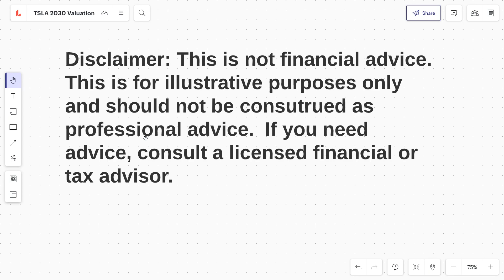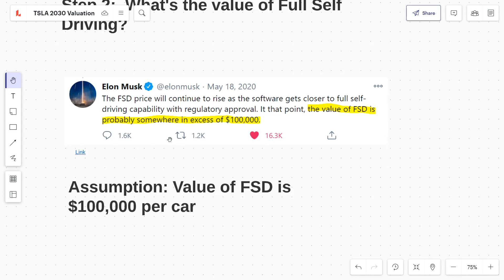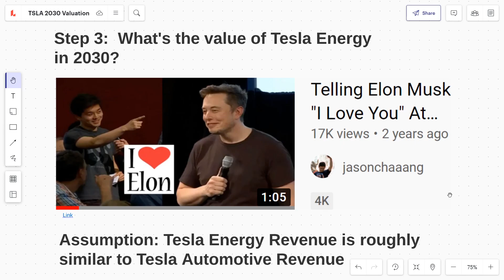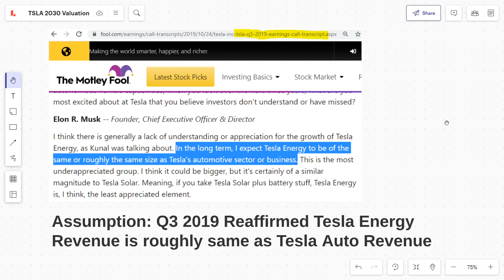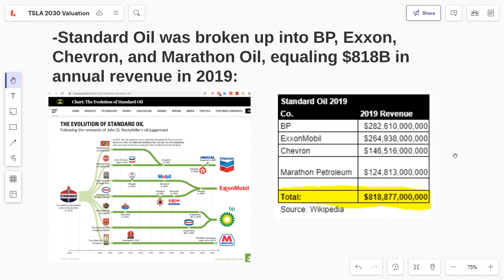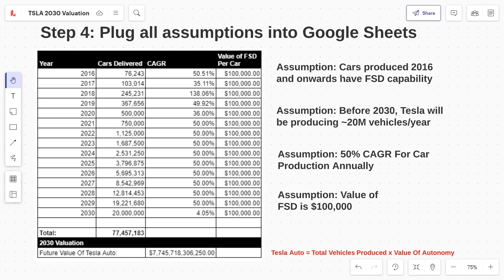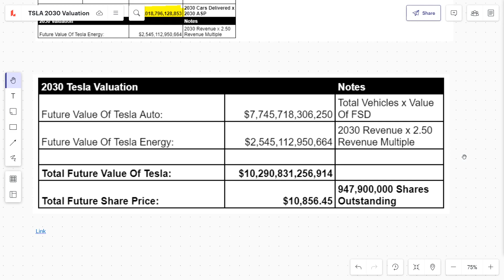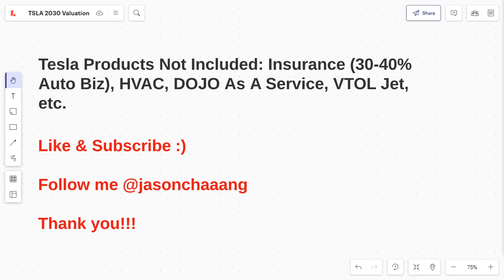Tesla Stock 2030 Valuation = $10,800 Per Share / $10T Market Cap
➤ TSLA 2030 Valuation
➤ Assumptions:
     ➤ Cars produced 2016 and onwards have FSD capability
     ➤ Before 2030, Tesla will be producing ~20M vehicles/year
     ➤ 50% CAGR For Car Production Annually
     ➤ Value of FSD is $100,000
     ➤ Tesla Auto = Total Vehicles Produced x Value Of Autonomy
     ➤ Value of Tesla Energy = 2030 Auto Revenue x 2.50 Revenue Multiple
➤ $10.29T Market Cap
➤ $10,856.45 Per Share

Summary: $10.29T Market Cap is a highly speculative ball park figure and is mainly contingent on Tesla achieving Level 5 Autonomy and massive growth in scaling auto and energy.

Tesla's growth targets seem crazy, but they have continuously achieved seemingly crazy growth targets in the past.

It could end up being less than $5T, $10T, $15T+

Tesla Products Not Included: Insurance (30-40% Auto Biz), HVAC, DOJO As A Service, VTOL Jet, etc.

(Amy is my moms)

Timestamps:

00:00 - Intro
00:12 - Goal: Reverse Engineer 2030 Valuation
00:33 - Disclaimer
00:50 - Step 1 Calculate Total Vehicles Produced In 2030, Gather Assumptions
01:09 - Assumption - Before 2030, Tesla will be producing 20M vehicles/year
01:40 - Assumption - 50% CAGR
02:19 - Assumption - 2016 Cars and onwards have FSD
02:45 - Step 2 - Value of FSD? Assumption - $100K/Per Car
03:24 - Step 3 - What's Value of Tesla Energy? Assumption - Revenue same as auto
05:25 - Assumption - Determine 2030 Auto Revenue
06:15 - If you're skeptical of $1.02T Energy Revenue
07:30 - Assumption - Determine Revenue Multiple
08:30 - Step 4 - Plug In Assumptions For Tesla Auto
10:13 - Step 4 - Plug In Assumptions For Tesla Energy
10:46 - Step 4 - 2030 Tesla Total Valuation
11:24 - Summary
12:03 - Tesla Products Not Included